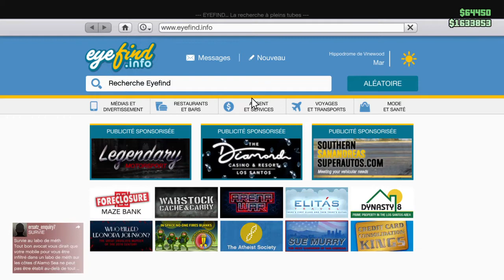Gta je me suis taper des barre avec un gamin de 10ns contr un Américain